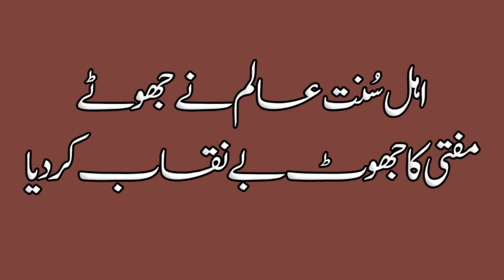Shia Ka Namaz E Janaza Na Parho - Mufti Muhammad Hanif Qureshi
بغض شیعت میں بنی اُمیہ کی گڑھی ہوئی احادیث
شیعہ کا جنازہ نہ پڑھو